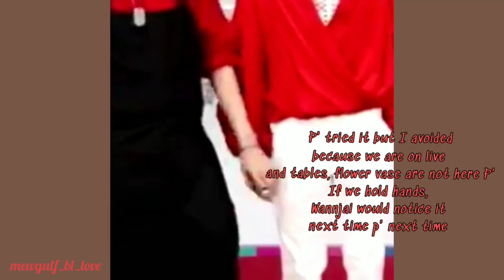something is going on between these two🤗mewgulf